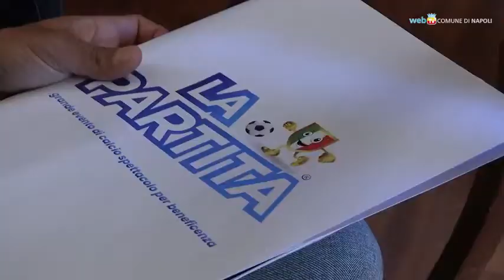Napoli - Solidarietà, allo Stadio Maradona la partita per l'Ucraina (12.05.22)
- Napoli - Solidarietà, allo Stadio Maradona la partita per l'Ucraina
Si terrà martedì 24 maggio allo Stadio Maradona, trasmesso in diretta su Sport Italia, l'evento benefico di calcio dedicato ai profughi dall'Ucraina. In campo personalità del mondo sportivo e dello spettacolo.  (12.05.22)